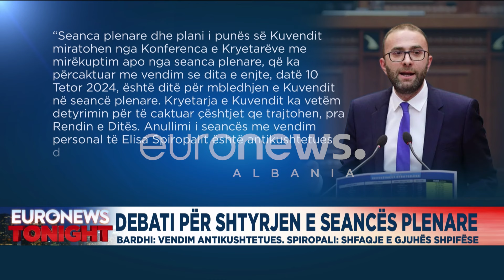Debati për shtyrjen e seancës plenare